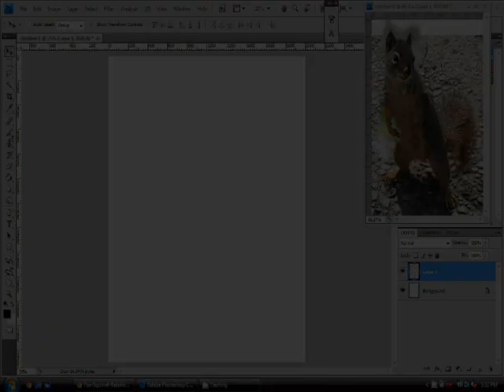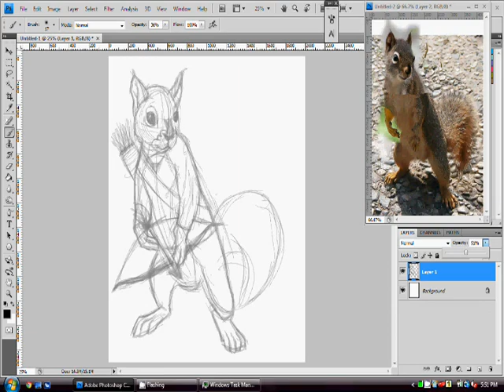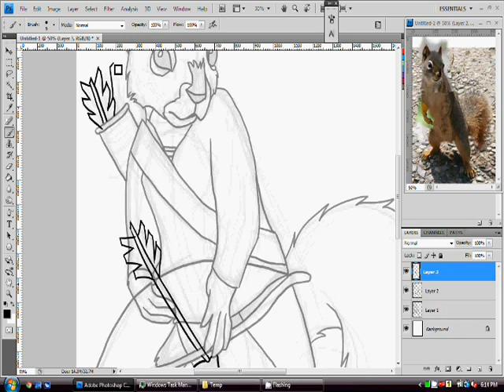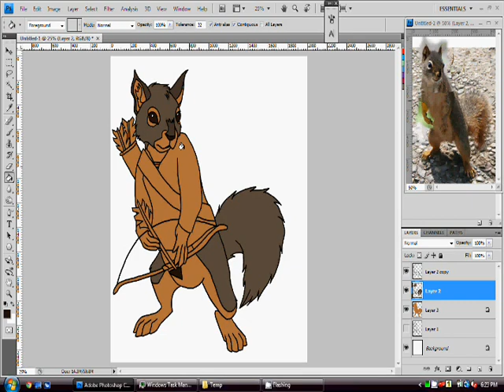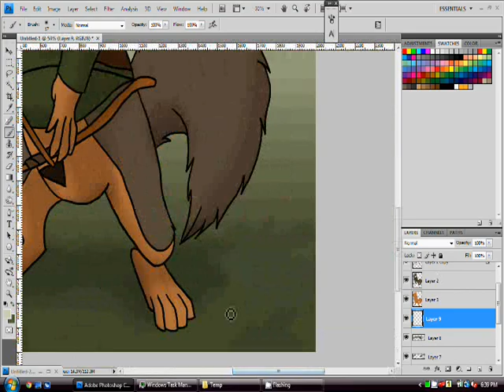Speedpaint: Squirrel Archer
Speedpaint of a cartoon-style squirrel - about 1 hour.  Three photo references were used for the squirrel (combined). Music: Don't Give Up by Eagle Eye Cherry.